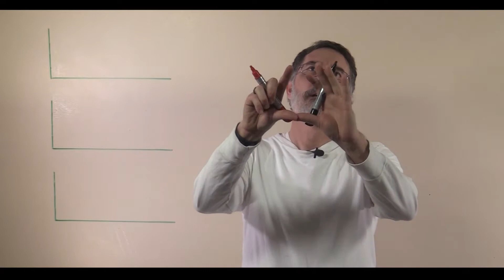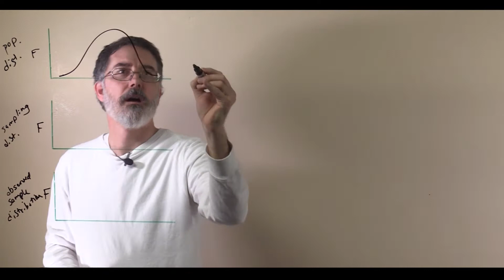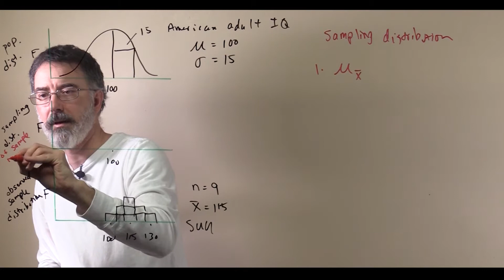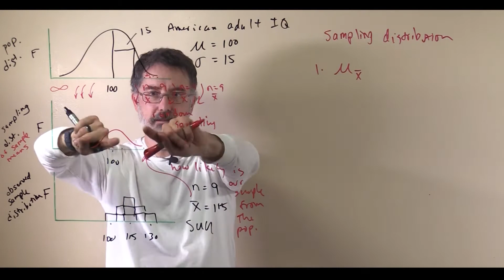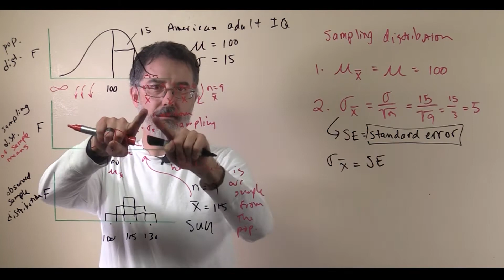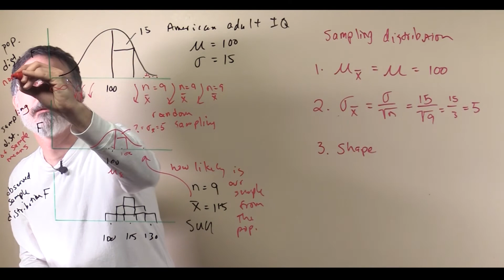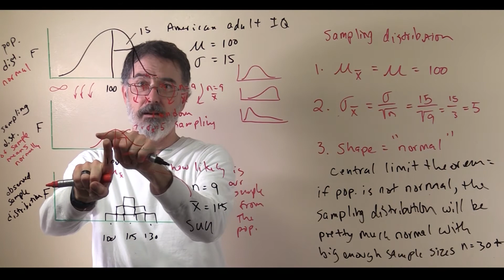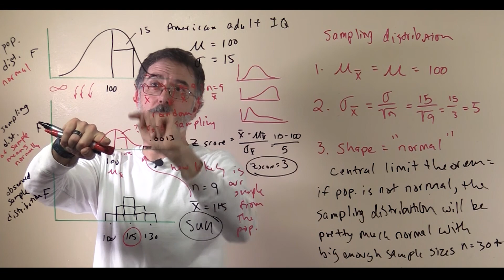video 6.2. three kinds of distributions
closed captioning text:
In the last video, we talked about how, if you know what a population is like, and you take a sample of all possible combinations of two people from that population, you calculate their means. You can create the distribution of the kind of sample means that you would get from that population.

Now we are going to talk about that same idea, but we are going to put it in a more relevant context for these inferential tests. The statistical tests we are going to talk about in this class. I am also going to introduce this way I am going to organize the different distributions we are going to use throughout this whole class.

So I am going to set it up, such that, the top distribution is going to be the population distribution. Where we are perhaps getting our sample, our observed sample. We do not actually observe the population distribution, but it is going to be part of the inferential statistical process that we use. There is going to be the sampling distribution. And just like in the last video, these are going to be the kinds of sample means that you expect from this population, due to random sampling. And down here on the bottom, we are always going to put our observed sample data. Our observed sample distribution. And when you are doing research, this is the only thing you actually ever observe. The people that come into your lab, you put them down here. When you are doing SPSS, and you create a frequency distribution. You are doing it of your observed sample.

But the population distribution and the sampling distribution, these turn out to be really important for how statistical tests work. So even though you do not actually see them when you are doing your research, they are a really important part of how the statistical programs are doing the math for your statistical test that you are doing. And so we are going to be talking about these throughout the whole class for most of the tests that we do. And these are all basically frequency distributions (histograms).

And for right now we are going to work with an example where we know the population mean and standard deviation. We will work with American adult IQ. So we know the population mean, “mu”, is 100. And the population standard deviation is 15. This measure is actually standardized so that is the case. So at our population level here, the mean, “mu”, is 100, the standard deviation, “sigma”, is 15. Okay, we know that. We will come back to the sampling distribution in a little bit. First, we will talk about the observed sample. These are people that come into our lab when we measure them. I am going to try to keep this where 100 is here and 100 is here. This is 115, 115. This is where 115 is, and then I guess 130 would be about there. Let's say I do a study and I have Southern Utah University students come in and I measure their IQ. And I have nine of them do so. So I have nine students in my study. My sample size is nine. We will say they are distributed kind of like this… 1, 2, 3, 4, 5, 6, 7, 8, 9… Here is our nine participants. We measure their IQ and this is how they are distributed. The mean of our sample, our sample mean, “x-bar”, we will say that is 115. When we are doing research, we are always going to want to know, throughout all tests that we do, what is the likelihood of our SUU students coming from the population of regular American adults? If our sample is probably from this distribution, well then, SUU students are probably just as smart as regular old Americans. But it is possible that our sample is from a different population. For example, one that is pushed over further so it is comprised of more intelligent folks. We are hoping in this case that SUU students are smarter than Americans generally. Our sample mean was 115. So that is a pretty smart sample. So, what is the chance that you would get a sample with this IQ from this population? It is the sampling distribution that is going to tell us that.
[closed captioning text continued in the comments]